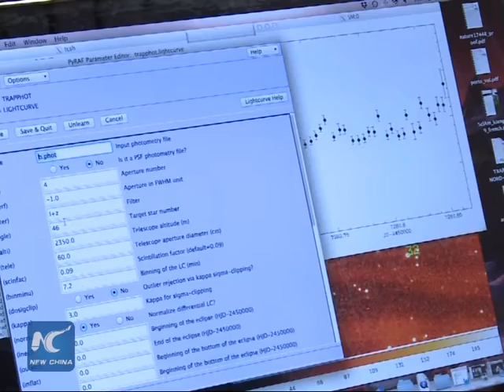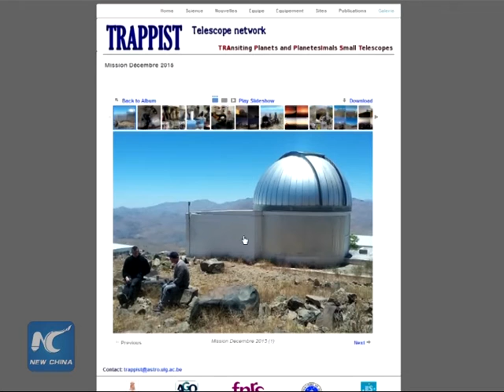Belgian scientist explains recently-discovered Earth-like planets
Scientists from University of Liège in Belgium has found three new Earth-like planets orbiting the dwarf star, which could sustain life.  Leader of the research team Michael Gillon explained the finding in an  interview with New China.